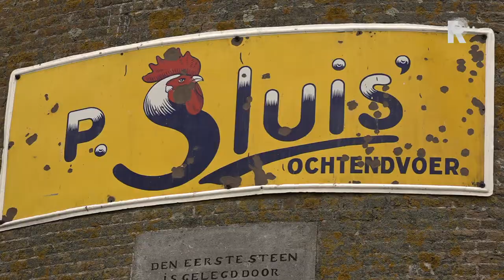Jesse is de jongste molenaar van de Hoeksche Waard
Hij is pas 24 jaar, maar al jarenlang een molenaar in hart en nieren. Jesse in &apos;t Veld is naar eigen zeggen &quot;de gelukkige trotse vrijwilliger&quot; die Korenmolen De Lelie uit Puttershoek mag laten draaien. Het molenaarsbloed stroomde al vroeg door zijn aderen.  &quot;Ik denk dat ik een jaar of acht was toen ik molens leuk begon te vinden. Dat begon met tekenen en af en toe bij een molen kijken&quot;, legt Jesse uit. &quot;Ik ben vanaf m&apos;n dertiende actief bij de molen aan de slag gegaan als molenaarsleerling. Toen ik achttien was heb ik examen gedaan. Ik was nog net geen negentien toen deze molen vrijkwam.&quot;Om een molen te laten draaien, is toch voornamelijk wind nodig. &quot;Het is geen topdag om te draaien&quot;, constateert Jesse dinsdag. &quot;We halen eruit wat erin zit. Vroeger liep ik de hele dag tegen die wieken te duwen, maar op een gegeven moment denk je ook: laat maar.&quot;BroodVoor Jesse is het werk bij de molen een hobby. &quot;Er zijn een aantal molenaars die hun geld verdienen met het beroepsmatig malen&quot;, legt hij uit. Dat aantal groeit, omdat steeds meer mensen de weg naar de molen weten te vinden. Dat zijn vooral de mensen die thuis brood bakken.&quot;Het meel uit de molen is veel lekkerder, omdat het graan in één keer wordt gemalen in plaats van in twintig keer zoals in de fabriek. Met het meel behoudt je alle smaken die in het meel zitten en dat proef je terug in het brood.&quot;Het vak van molenaar is volgens hem dan ook nog lang niet uitgestorven. &quot;Gelukkig niet. Het vak verandert mee met de samenleving. Van het oude ambacht van vroeger kan je je afvragen of dat nog bestaat, maar we houden de molens draaiend en proberen de kennis in stand te houden. &quot;De mooisteKorenmolen De Lelie is voor Jesse de mooiste van allemaal. &quot;Zeker weten, maar dat zegt iedereen van zijn eigen molen&quot;, lacht hij.Een leven zonder molens is voor hem niet denkbaar. &quot;Voorlopig niet. Ik wil de rest van mijn leven met molens bezig blijven, omdat het ongelooflijk leuk en veelzijdig is. Het verveelt nooit en je ontmoet leuke mensen. Ik zou niet weten waarom ik hiermee zou moeten stoppen.&quot; Ook dit jaar trekken verslaggevers zes weken weken lang door de regio tijdens de RTV Rijnmond Zomertoer. Deze week wordt de Hoeksche Waard uitgelicht op tv, radio, de website en social media. De verhalen en reportages van deze weken zijn hier terug te vinden.[image